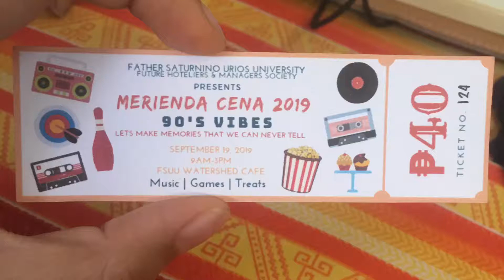FSUU118 - Merienda Cena 2019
Follow my accs. below :

SC: nashansicriz